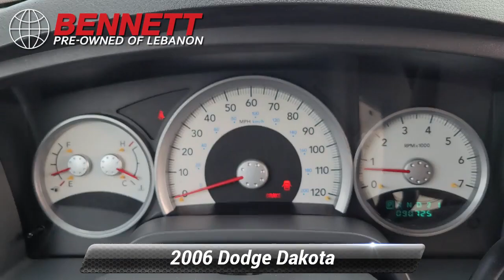Used 2006 Dodge Dakota SLT, Lebanon, PA A704687A